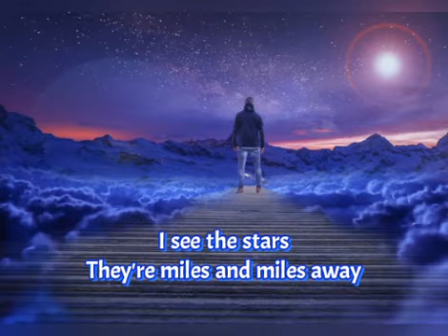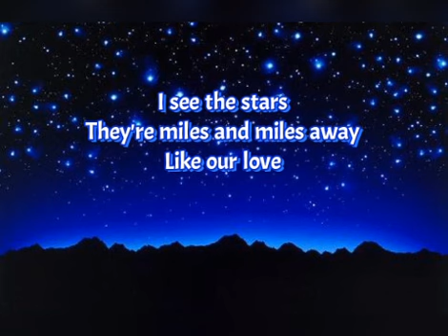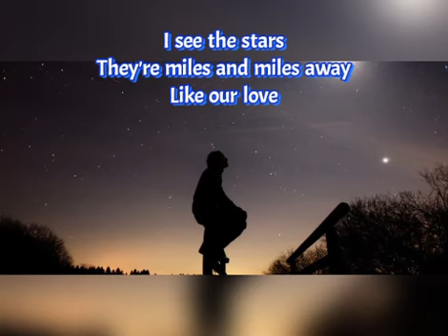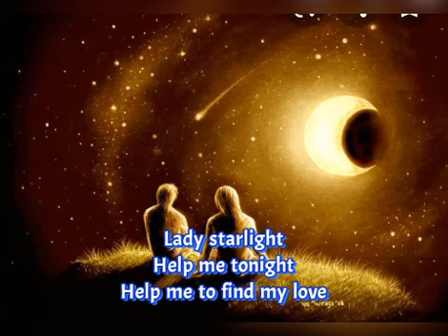Scorpions - Lady Starlight